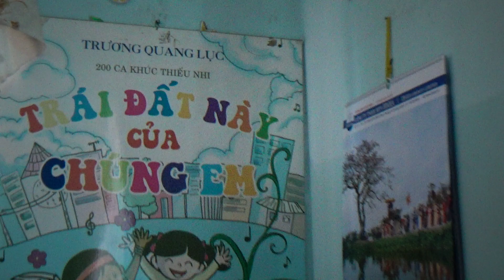Màu mực tím (Sáng tác TRƯƠNG QUANG LỤC)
Mấy thầy cô Trường ĐH Bách khoa TPHCM vui hát nhớ lại thời mình còn là học sinh phổ thông